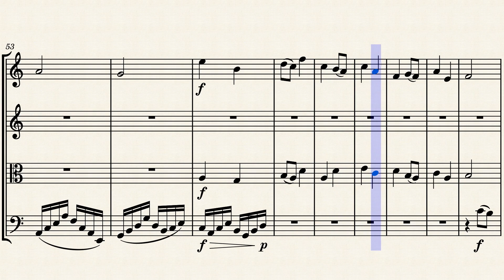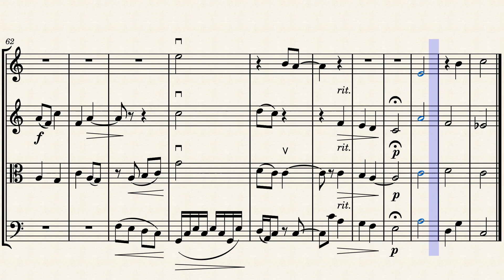String Quartet Fourth Movement by David Portyanskiy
This String Quartet is my first opus work, completed during the lockdown months of 2020. The fourth movement is published here with the final arriving soon. The fourth movement is in a minor, taking the form of a ABA in a slow tempo. This piece is calmest of them all but with tinges of melancholia. It progresses to C minor where the final movement closes in an allegro.